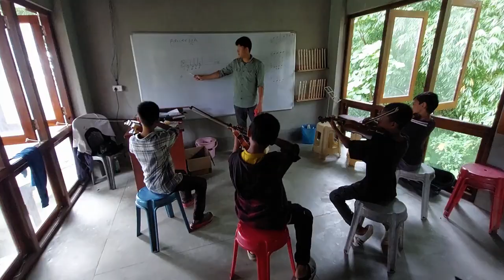Gandhi Ashram School India August 2023 lessons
Violins donated by the bolton Hindu community with the support of Booths Music shop in Bolton
Giving children a opportunity for education & childhood through music & helping to bring people together through music

Should you wish to support children music & education in india see below
All fund to below will be used to provide an education & music lesson to children

Gandhi Ashram School
Address : SH12 Palakbong Colony, Kalimpong Khasmahal, Kalimpong, West Bengal 734301 (Gandhi Ashram School (Old) 6th Mile Tashiding, Kalimpong - 734 301)

Gandhi Ashram School is a Jesuit Educational Institution with a musical twist, located in rural Kalimpong, India in the Eastern Himalayan region. The private unaided, co-educational English medium school was started in 1993 by Fr. Edward McGuire SJ, a Canadian Jesuit priest. It admits students of the local community as well as from remote areas that come from low-income and difficult backgrounds.